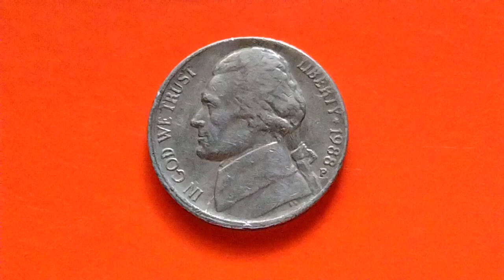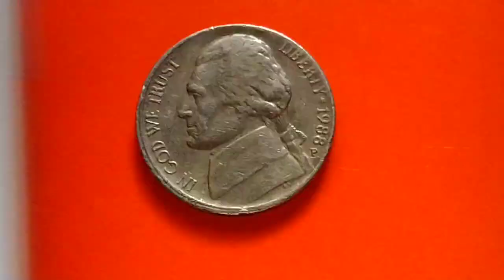JEFFERSON NICKEL VALUE 1.